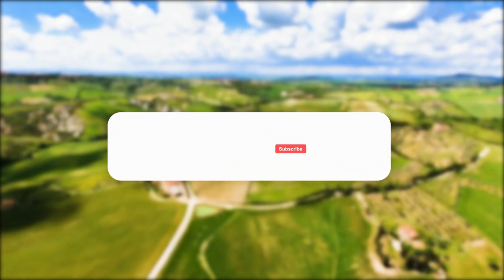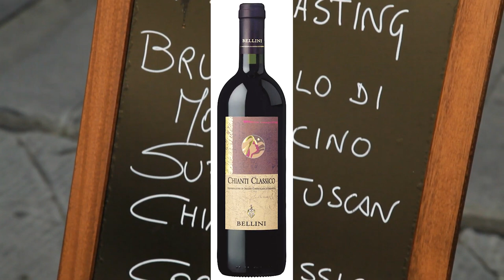Wonders of Tuscany -The Most Amazing Places in Tuscany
Join me as I explore the breathtaking landscapes of Tuscany, Italy! 🌄🍷 From rolling hills and picturesque vineyards to charming villages and historic cities, experience the magic of this iconic region. Discover local cuisine, sip world-class wine, and take in the stunning sunsets that make Tuscany a dream destination.